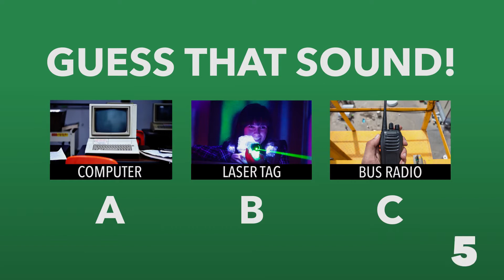Convention 2020 | Sounds Like Work #2 | AFSCME Video